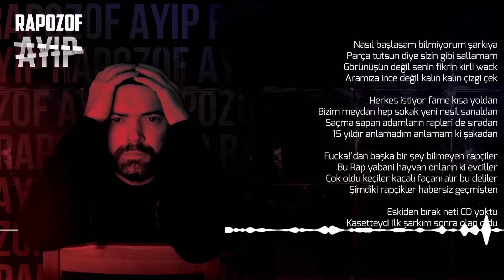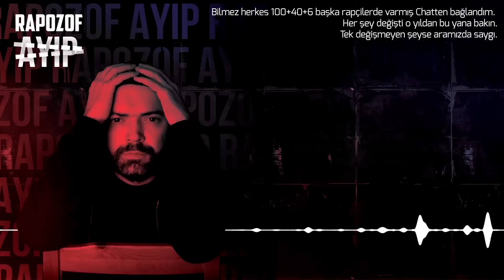No.1 & Rapozof - Yüzümden Düşenler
No.1
Hüzünlü şarkıları bir kenara bırakın.
Siz yine de ağlarsınız fazla üzülmeyin.
Uzakları siktir edin sokakta saklanalım
Kötü örnek olmak için fazla sevimliyim
Beni anlatmıyorum ben de anlamıyorum
Rap kör bir dilencinin sana söylediği şarkı
Eskiden forum vardı Myspace ve saygı.
Sabahları severimde karanlık apayrı
Sol şeridi kapatıp ilerleriz adamım
ve siz gerizekalılar tozumuzda boğulun
Kalbi yalan atar bütün fahişelerin
Kapat ezberledik filmi izlemeyelim
Yorulmadan kazanmayı diler bütün geçler
İlerlemez ama zaman üstünden geçerken
Ne olduğunu anlamaya çalışırsın oğlum
Plan yok, plan bu. Planım bu orospu.

Nakarat
Yüzümden düşenler kalemin ucundan sana hep şarkı oldu.
Yüzümden düşenler kalemin ucundan sana hep nefret doldu.

Rapozof
Nasıl başlasam bilmiyorum şarkıya
Parça tutsun diye sizin gibi sallamam
Görünüşün değil senin fikrin kirli wack
Aramıza ince değil kalın kalın çizgi çek
Herkes istiyor fame kısa yoldan
Bizim meydan hep sokak yeni nesil sanaldan
Saçma sapan adamların rapleri de sıradan
15 yıldır anlamadım anlamam ki şakadan
Fucka!’dan başka bir şey bilmeyen rapçiler
Bu Rap yabani hayvan onların ki evciller
Çok oldu keçiler kaçalı façanı alır bu deliler
Şimdiki rapçikler habersiz geçmişten
Eskiden bırak neti CD yoktu
Kasetteydi ilk şarkım sonra olan oldu
Break Dance partilerinde MC yoktu
Bir şarkı söylemek için Rapo 10 saat bekliyordu
Bilmez herkes 100+40+6 başka rapçilerde varmış Chatten bağlandım. Her şey değişti o yıldan bu yana bakın.
Tek değişmeyen şeyse aramızda saygı.